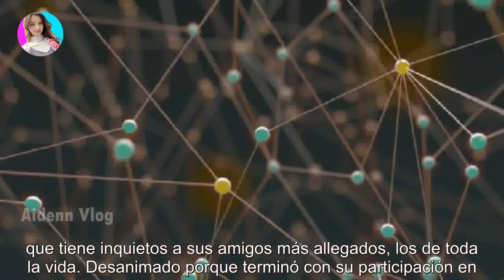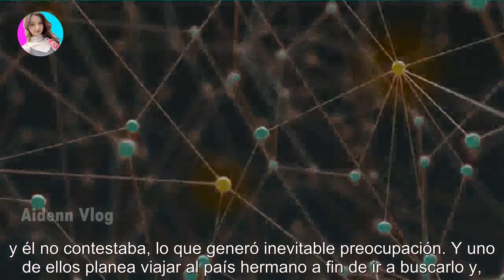¡Exclusivo! La verdad sobre la salud mental del Negro Oro: depresión, viaje a Uruguay, hábitos ...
¡Exclusivo! La verdad sobre la salud mental del Negro Oro: depresión, viaje a Uruguay, hábitos poco beneficiosos y alarma - Últimas Noticias teleshow

El conductor publicó un mensaje "de despedida" y luego se desdijo. Pero aunque aclaró que "está bien" y que se siente "entero", una par...